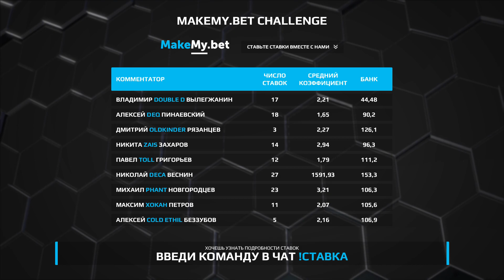Empire vs STFe | Skincoin WCA 2017 | bo3 | by @Zais & @DD - 28th September #1